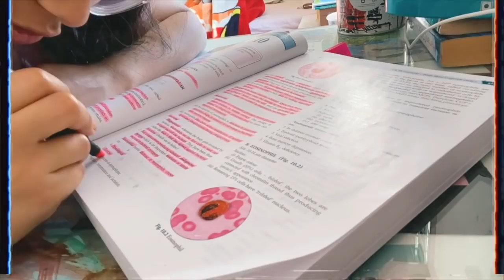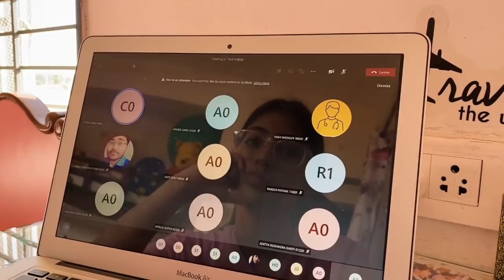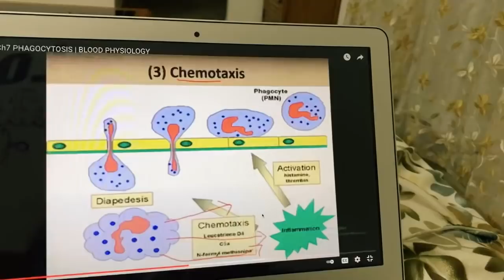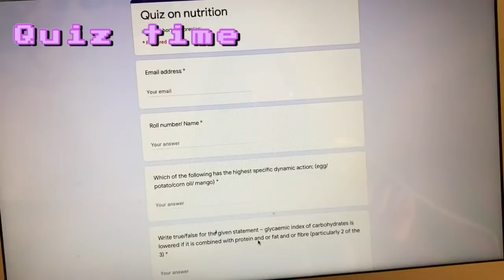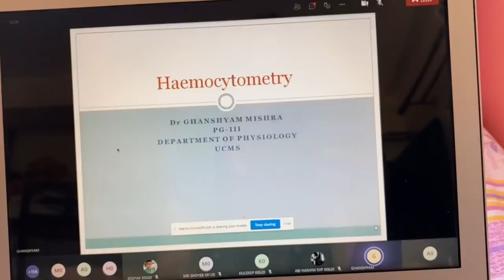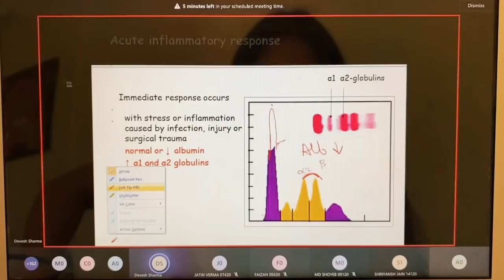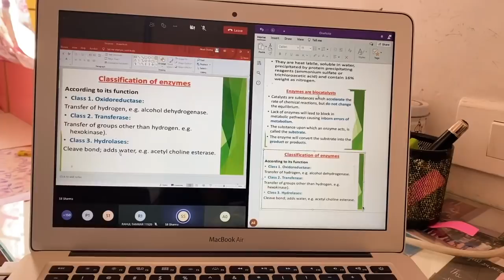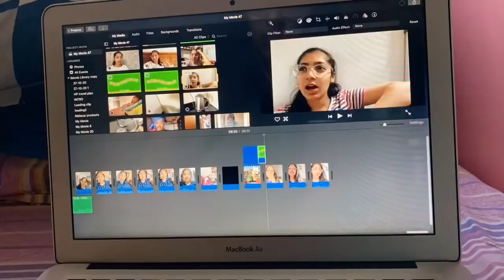a week in a medical student's life in India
Hi everyone! In today’s video, I thought to show you all a week in my life as a 1st year medical student in a medical college (UCMS, Delhi) in India.

If you're reading this, comment 'med life'